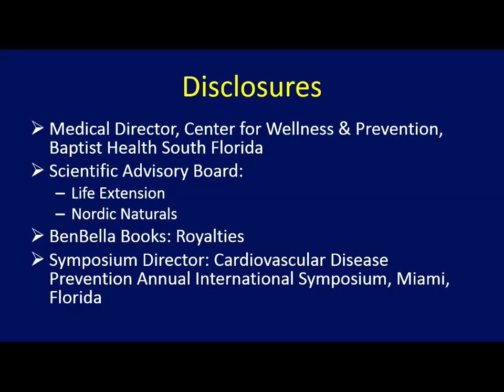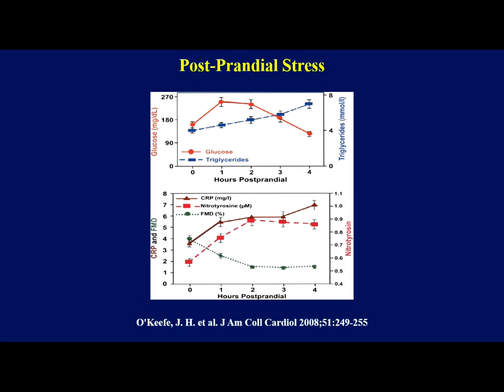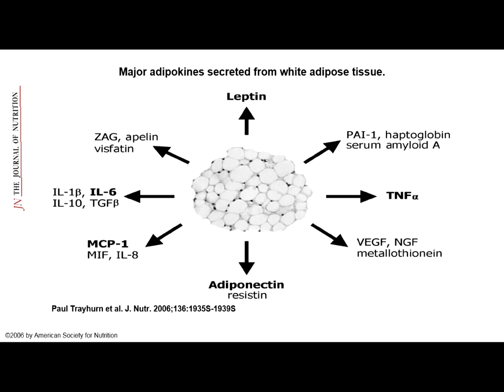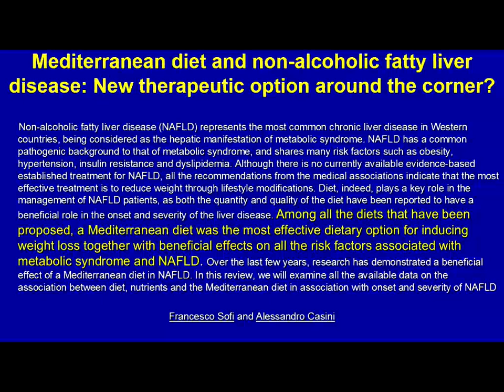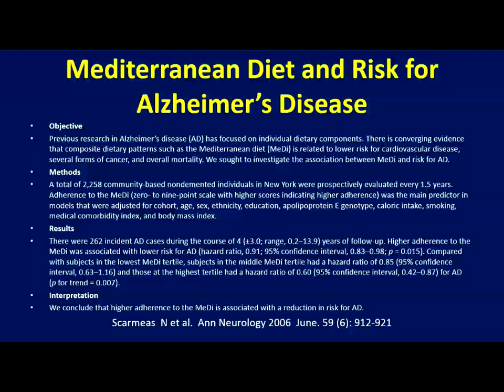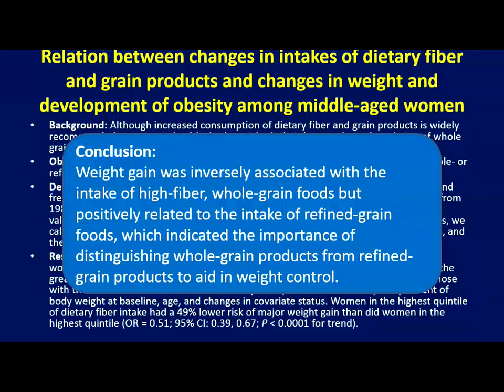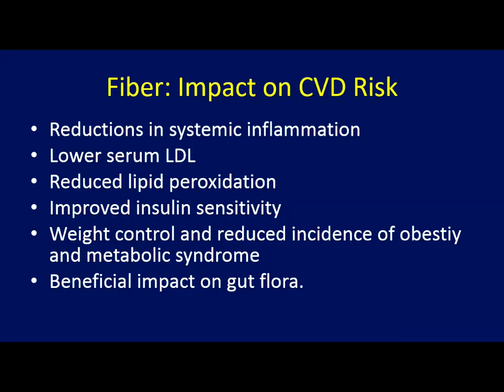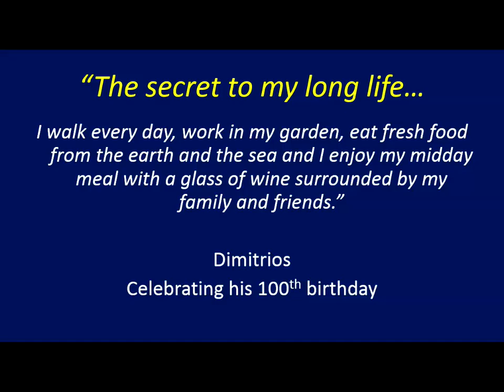The Optimal Diet For Health, Longevity and Weight Control - And The Winner Is ....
Dr. Michael Ozner's opening lecture at the 2016 Obesity Medicine Association Symposium.